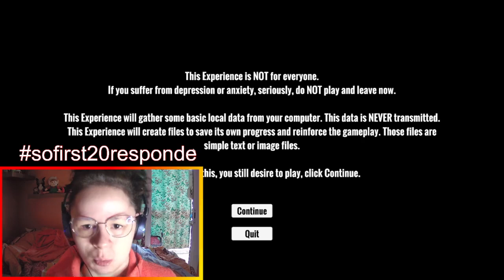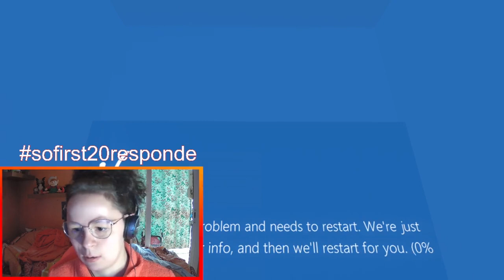😱ASÍ ME SIENTO REALMENTE... | WHEN THE DARKNESS COME | GAMEPLAY ESPAÑOL | Sofirst 20💚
00:00 INTRO
01:32 TRATANDO DE MOVERME
02:35 HABITACIÓN
02:54 ME OBSERVAN
04:33 LA CÚPULA
05:47 NO VES MÁS ALLÁ DE LA OSCURIDAD...
06:50 CUANDO VAS POR LA CALLE
12:33 EL MIEDO A CAER
15:53 TE HACEN SENTIR MALA PERSONA
19:17 ¡¡NO!! ¡¡NO!!
19:52 NO ERES LA ÚNICA PERSONA CON ESE PROBLEMA...
22:49 TODO EL MUNDO HACE ESTO
24:40 EL LABERINTO
27:30 EL SUPERMERCADO
30:00 ¡¡QUIERO Y NO PUEDO!!
31:36 FINAL